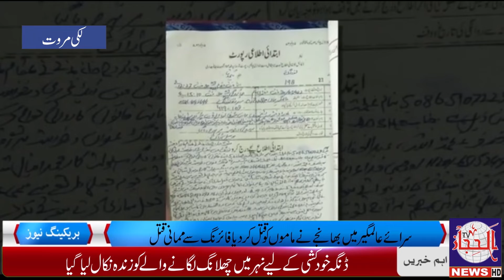Lucky murvat afghani shehri ka Pakistani shanakhti card banwanay Wala gang griftar 2 jaeli sharif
لکی مروت:افغان شہری کیلئے پاکستانی شناختی کارڈ بنانے کے جرم میں جعلی صحافی سمیت چار افراد کا گروہ گرفتار ملزمان کون نکلے دیکھئے الحجاز نیوز کی اس رپورٹ میں